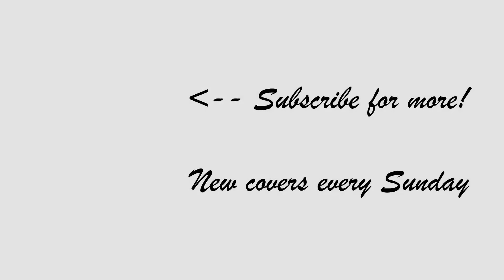Glorious Ruins - Hillsong Worship | (Acoustic Cover by Zach Gonring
"Glorious Ruins" by Hillsong Worship - Acoustic Guitar Cover by Zach Gonring

The Faith Lifestyle Movement channel exists to spread the joy, hope, peace, and love of God's word in order to inspire teenagers and young adults to transform their personal culture and lifestyle towards faith and righteousness. We hope to change the common teen culture towards positive, faith-centered decision making and spiritual fulfillment.

"Do not be conformed to this world, but be transformed by the renewal of your mind." -Romans 12:2